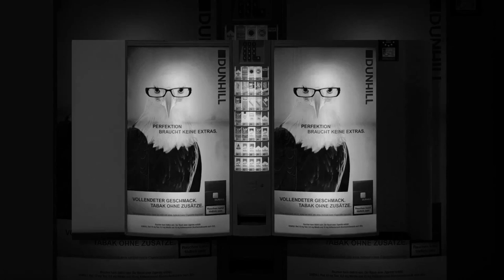Macht Nichts Pics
Found on the cutting room floor.